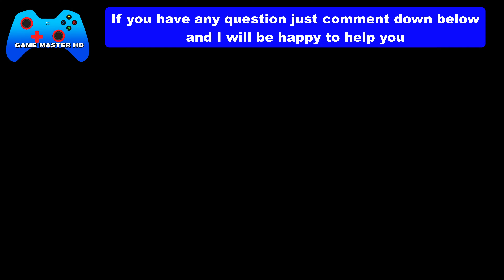Forza Horizon 5 CALAVROOM Forzathon Daily Challenges Win a Road Race in any B Class Datsun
How to Finish Forza Horizon 5 CALAVROOM Forzathon Daily Challenges Win a Road Race in any B Class Datsun